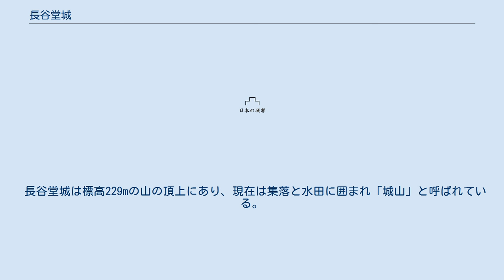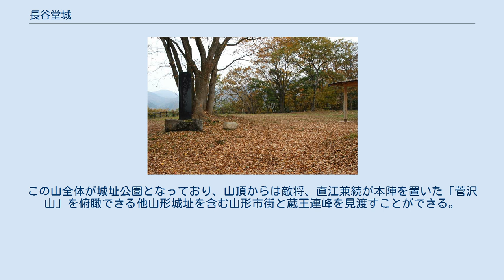長谷堂城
長谷堂城（はせどうじょう）は、山形県山形市長谷堂にある中世の日本の城（山城）跡。
山の形から「亀ヶ城」とも呼ばれていた。
 長谷堂城は、山形城に居する最上氏にとって重要な支城の1つであった。
特に、置賜地方にあった長井氏を滅ぼした伊達氏との争いの中で重要な防御拠点である。
1514年（永正11年）、伊達稙宗が当城を落としたとの記録が長谷堂城の初見である。
この合戦により、最上氏は不利な条件で和議を結び、伊達氏の風下に立つこととなる。
 歴史上、最も当城が注目されたのは1600年（慶長5年）、関ヶ原の戦いとほぼ同時期に発生した慶長出羽合戦（長谷堂城の戦い）（西軍の上杉景勝が東軍の最上義光を侵攻したもの）の頃である。
当時、福島県会津地方及び山形県庄内地方と置賜地方、合わせて150万石と言われた上杉勢は西軍に与しており、東軍に付いた最上氏（約24万石）を制圧するため、現在の山形県置賜地方（最上領の南方）と庄内地方（最上領の西北）から、上杉景勝配下の直江兼続を大将として最上領攻略を図った。
そして、その支城をことごとく開城または落城させていき、山形城攻略のための最終的な足場確保のために長谷堂城を攻めた。
それに対し、最上義光の幕下で智将と言われた 志村伊豆守光安は約1000の手勢を従えて篭城しその攻撃に耐えた。
また、長谷堂城の山裾の足場のぬかるみとなっており、この天然の要害にとまどい前進できない上杉勢を攻め立て悩ませた。
この合戦において上杉勢は溝口左馬之助、上泉主水等の猛将が討ち死にするなど、損害を出し（城を見上げる水田の中に主水塚がある）、戦が長引く中石田三成率いる西軍が関ヶ原で敗北したことで、上杉勢は撤退を余儀なくされる。
 戦後、長谷堂城は坂光秀に与えられ、光秀没後は子の坂光重が継いだ。
しかし、1622年（元和8年）に最上騒動により、山形藩主・最上義俊が改易されると、幕府は周辺諸藩に軍勢を出させ、各城の受け取りをさせた。
長谷堂城の受け取りを担当したのは、皮肉にも景勝であった。
長谷堂城は収公後、破却された。
なおこの時には、兼続は既に死亡しており、景勝も収公の翌年に没した。
 長谷堂城は標高229mの山の頂上にあり、現在は集落と水田に囲まれ「城山」と呼ばれている。
この山全体が城址公園となっており、山頂からは敵将、直江兼続が本陣を置いた「菅沢山」を俯瞰できる他山形城址を含む山形市街と蔵王連峰を見渡すことができる。